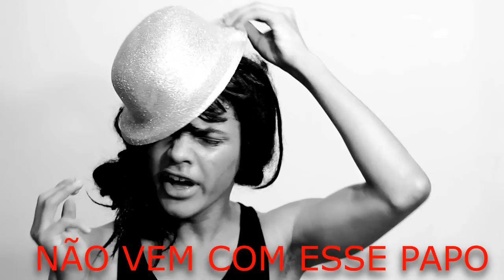BANG - ANITTA ( Paródia)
Paródia da música Bang- Anitta

wesley pascowitch, tô pensando, vlog , facebook